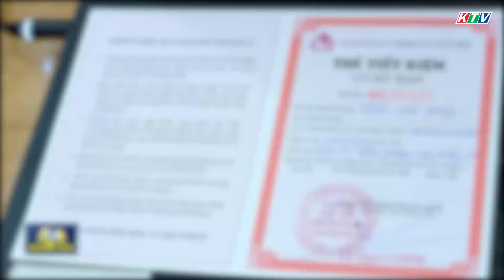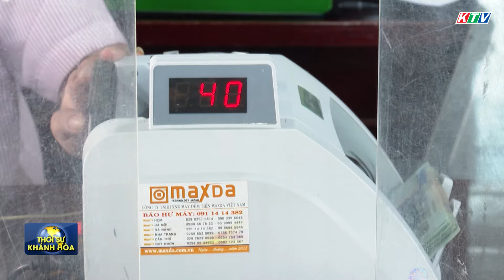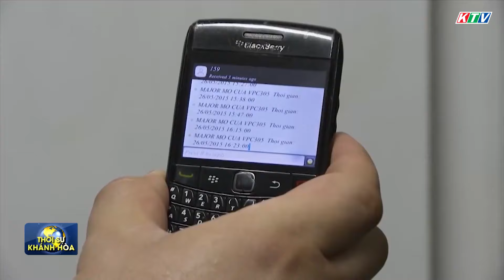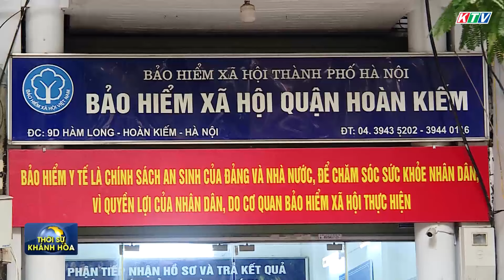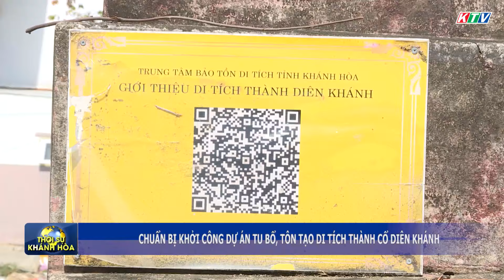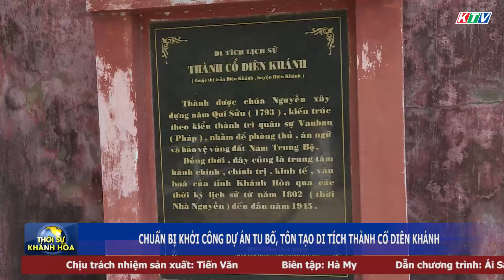Thời sự trưa 1/9 | Chuẩn bị khởi công dự án tu bổ, tôn tạo di tích Thành cổ Diên Khánh